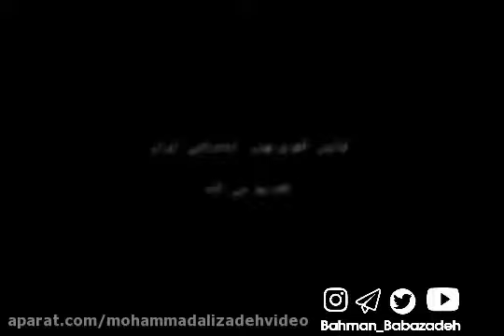گفتگوی بهمن بابازاده با محمد علیزاده